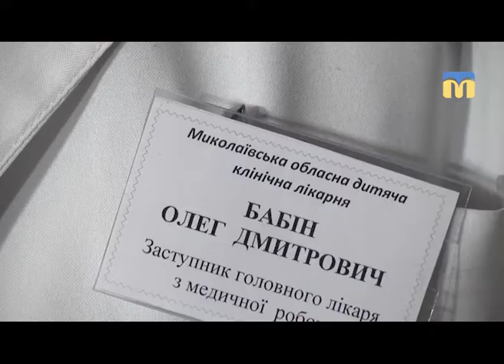Немовля в річці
У Миколаєві жінка кинула в річку 9-місячного  сина. Очевидці про це повідомили в поліцію - хлопчика  вдалося витягти з води, наразі немовля перебуває в лікарні.